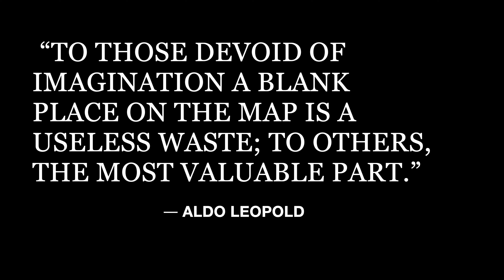I Love This River - December Camping in The Tillamook State Forest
Join me on a December car camping trip in the Tillamook State Forest

Thanks